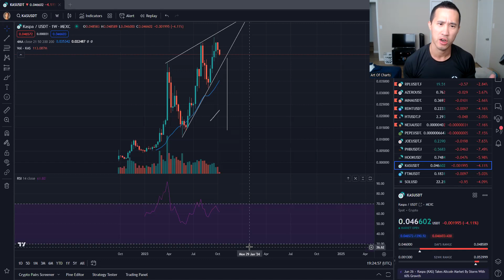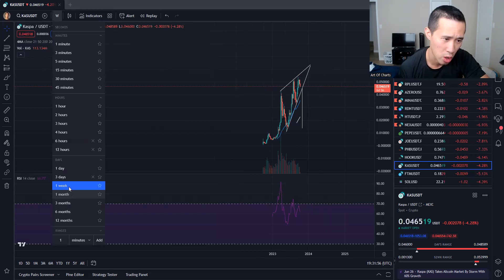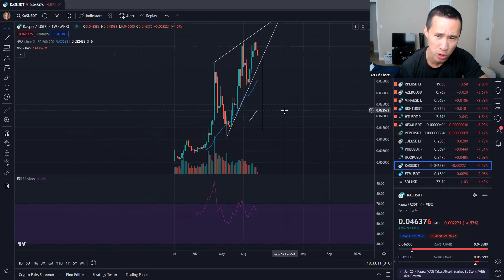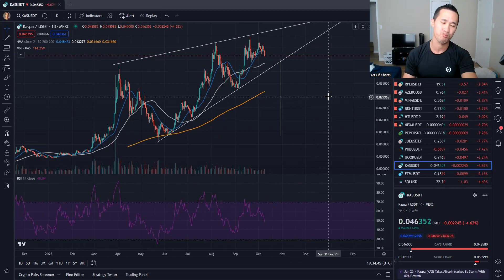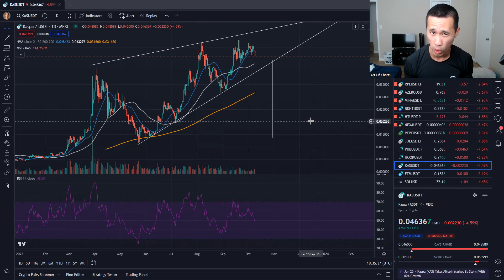Huge Pull Back?! LATEST Kaspa Cryptocurrency KAS Coin Price Prediction Analysis